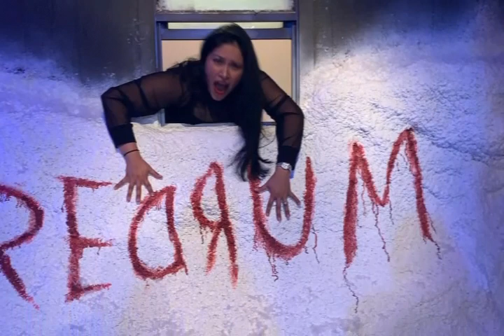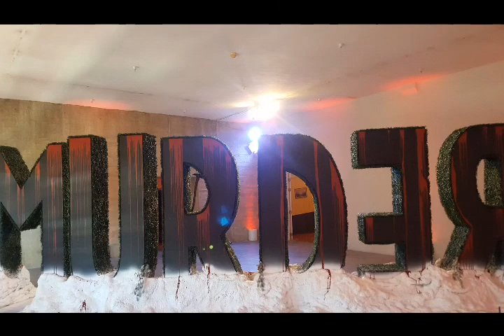ILSM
4/14/2019 I love scary movies museum